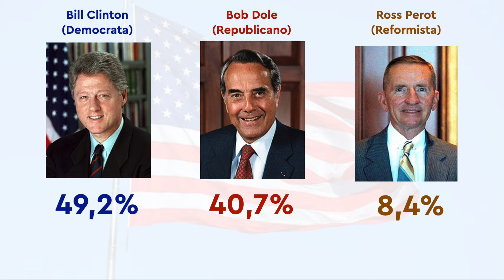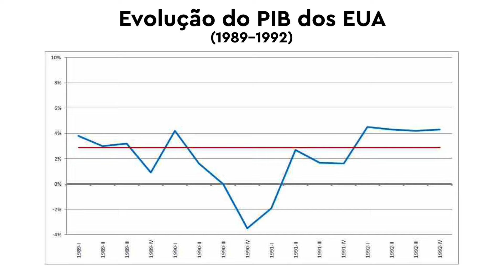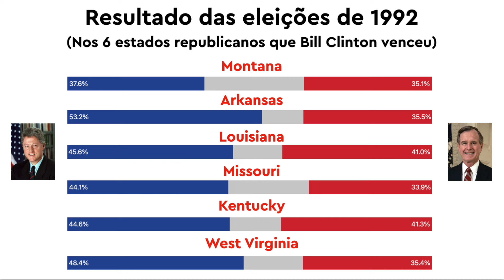Ross Perot: O candidato independente que sacudiu os EUA | Série Eleições EUA | Episódio 9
🇺🇸 A série da TV Coiote sobre as eleições dos Estados Unidos tem como objetivo explicar em detalhes como funciona o confuso sistema eleitoral da maior potência global. São 26 episódios que já estão disponíveis para os assinantes do TV Coiote Play e serão liberados gratuitamente no canal ao longo das próximas semanas.

Confira a lista de episódios:
1 - Apresentação da série
2 - Entenda como funciona o sistema eleitoral dos Estados Unidos
3 - Por que vários estados votam sempre no mesmo partido?
4 - Como a Flórida virou um estado trumpista
5 - Por que o Texas pode se tornar um estado democrata
6 - Como Nevada e Arizona se tornaram swing states
7 - Como Carolina do Norte e Geórgia se tornaram swing states
8 - Como os estados do Cinturão da Ferrugem viraram swing states
9 - Ross Perot: O candidato independente que sacudiu os EUA
10 - O futuro tenebroso do Partido Republicano
11 - Por que Porto Rico não pode votar para presidente
12 - Como os Republicanos se tornaram vermelhos e os Democratas azuis
13 - O sistema eleitoral único do Maine e do Nebraska
14 - Os candidatos independentes e de partidos menores
15 - O que acontece se as eleições empatarem
16 - A polêmica e caótica eleição entre Bush e Al Gore
17 - O que acontece se um delegado for infiel e mudar seu voto
18 - Como funciona o registro dos eleitores e a filiação partidária
19 - O surreal financiamento das campanhas eleitorais
20 - Os diversos modelos de urnas utilizadas nos EUA
21 - Como funciona o voto por correio nas eleições dos EUA
22 - O número inacreditável de plebiscitos que são feitos no EUA
23 - A apuração dos votos e as projeções de vitória da imprensa
24 - Como funcionam as eleições para o Congresso dos EUA
25 - Como funcionam as eleições primárias
26 - Encerramento da série

🔴 Assine o TV Coiote Play e tenha acesso a milhares de conteúdos exclusivo (incluindo todos os episódios da série sobre as eleições dos EUA). Planos a partir de R$7,90 por mês.